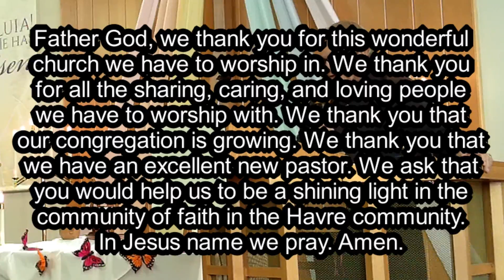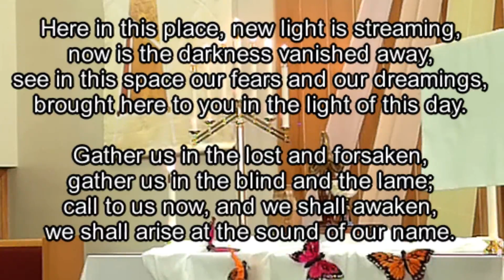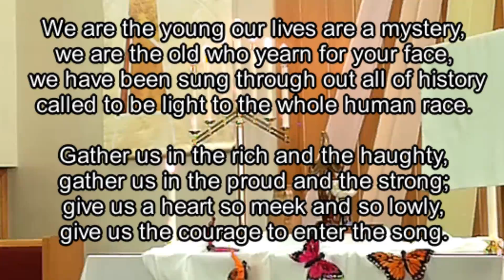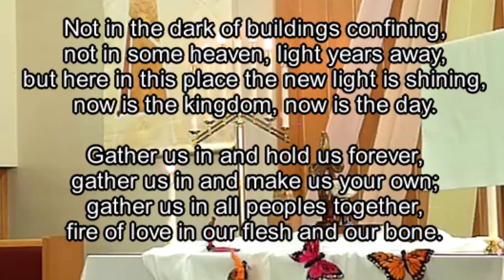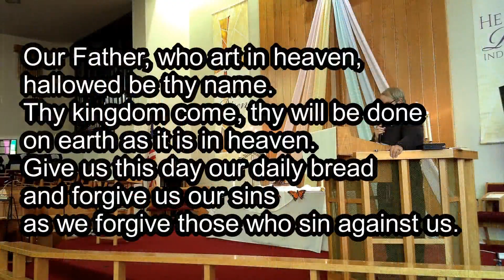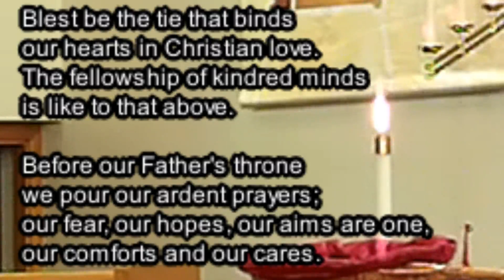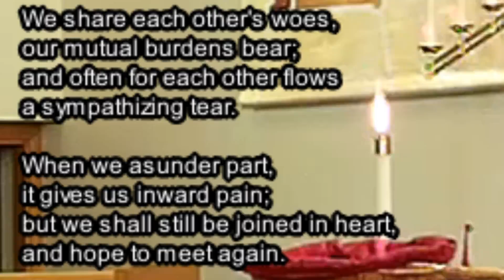Worship May 29 2022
Online worship from Van Orsdel (Havre), Chester, and Big Sandy United Methodist Churches